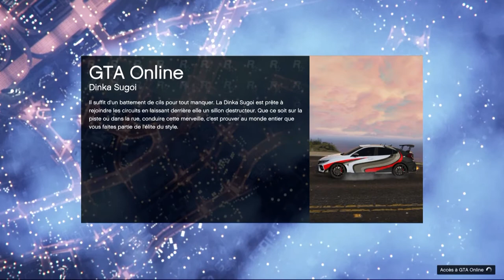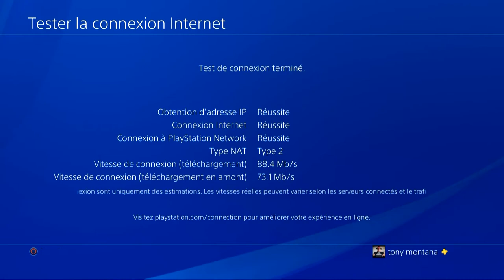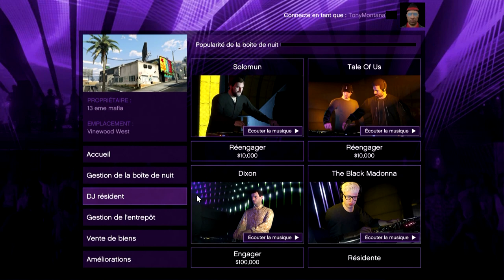[GLITCH- GTA5 - NON PATCHER ] seul dans une session public (avec un ou des amis)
etape1: ce connecter a gta online
etape2: xmb (écran bleu ps4) - paramètre - réseau - configurer la connexion internet - lan ou wifi - personnaliser - auto - ne pas spécifier - auto - mtu a 600.
etape3: [retour aux solo] allez dans le online par la roue (flèche du bas).
etape4: [vous ete dans le online seul] vous invitez un ou vos amis.
etape5: vous attendez qu'il y est aux un de vos amis qui soit présent dans la session.
etape6:  xmb (écran bleu ps4) - paramètre - réseau - configurer la connexion internet - lan ou wifi - facile. ou personnaliser - auto - ne pas spécifier - auto - mtu a 1500.
etape7:[retour aux solo] allez dans le online par la roue (flèche du bas) (pas par le menu start).
etape8:[vous été dans le online] - vous faite start - amis - rejoindre le ou les amis qui sont dans la session précédente (celle que vous venez de quitter (ou vous aviez invitez)).
etape9: bon game.

gta 5:
- dlc
- maj
- aide
- info
- tuto

NOS CLANS :
communautés ps4 (ouvert a tous):
Mr.Montana
social club (gta5):
mon crew "13 eme mafia" (crew libre):
lien:
destiny (clan)
lien:

RÉSEAU SOCIAUX:

facebook (jeu video)
lien:
lien:
lien:
facebook (gta 6)
lien: